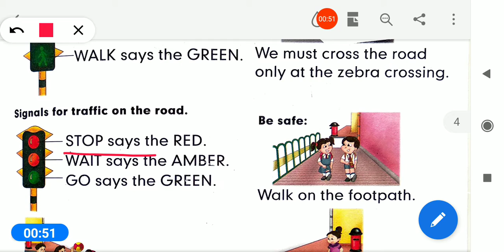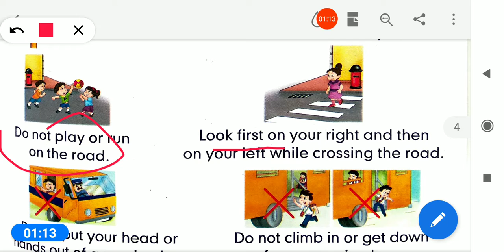22/01/2021, HKG-EM, GK